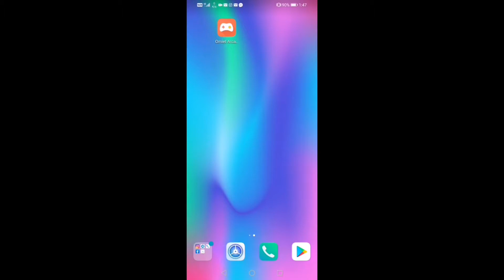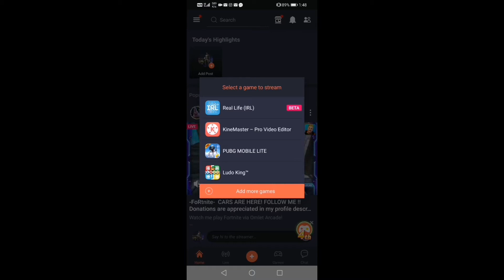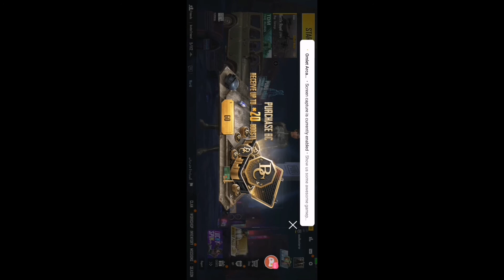to live streaming in YouTube channel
Please support me.
Phone pay..
Google pay...
Paytm...
U help that next future herosss. 👌 And u help..